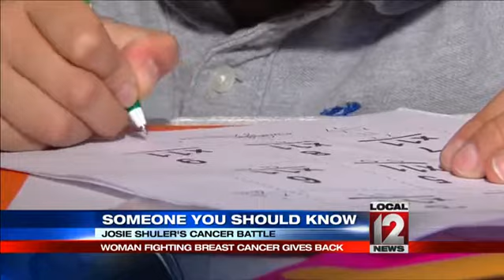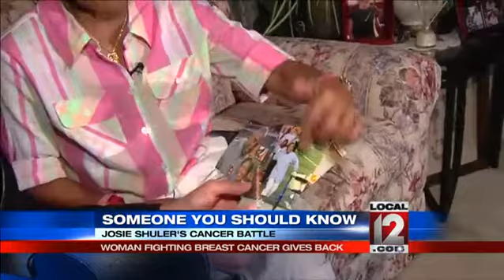Someone You Should Know: Josie Shuler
CINCINNATI (Cammy Dierking) -- October is breast cancer awareness month and Local 12 would like to share a very special survivor.

She was told by doctors that most people with the type of cancer she has don't live beyond eight months following diagnosis. But Josie Shuler isn't like most people. And she's definitely, 'Someone You Should Know.'

She's fighting for her life yet Josie Shuler spends time tutoring kids in her Fairfield Township neighborhood. The 56-year-old, who's originally from the Philippines, has battled through a heart attack, stroke, blood disorder, and stage 4 triple negative breast cancer that has metastasized to her brain, lungs, and spine for the second time.

But Josie continues risky, experimental treatments to help others.

She said, "But I told the doctors to use everything you can from me and if I don't make it, it's OK cause you have learned from me."

The spunky and courageous woman was named 'Survivor of the Year' by Bengals' coach Marvin Lewis at his 'Football 101' event last year.

Marvin said of Josie, "She's so tiny. Teeny tiny, but she's got the heart of a lion and she's so special that way."

Josie attended the Marvin Lewis Community Fund event again in 2014 with friends she calls her 'posse'.

Friend Rita Keim said, "You try doing a little for her and she wants to reciprocate. She gives back constantly. She's just amazing